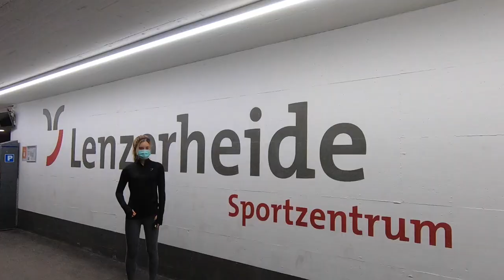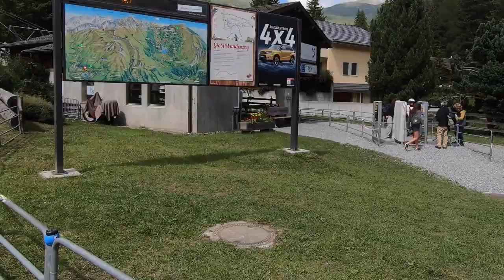VLOG 2: A MORNING IN THE SWISS ALPS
Location: Lenzerheide, Switzerland